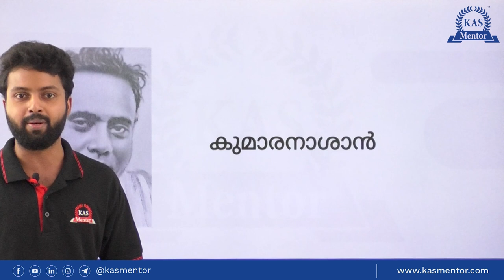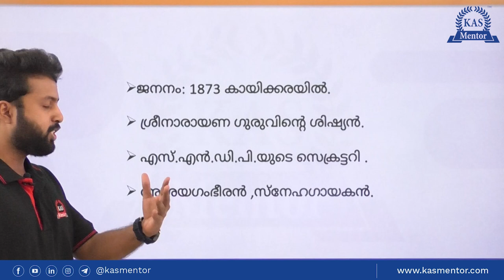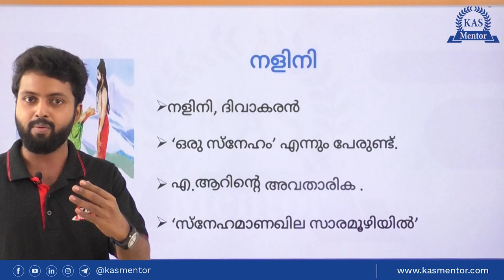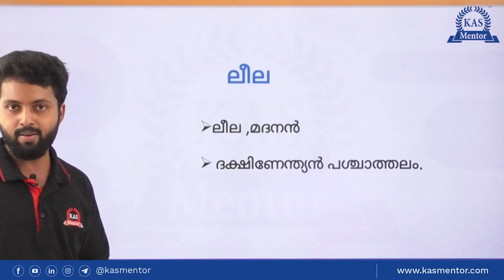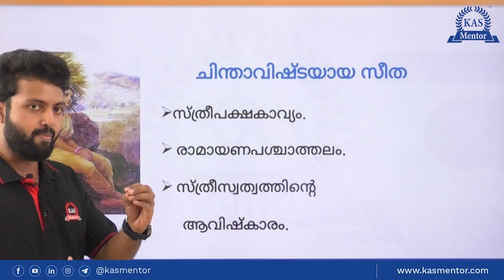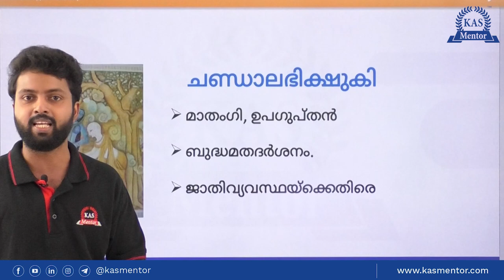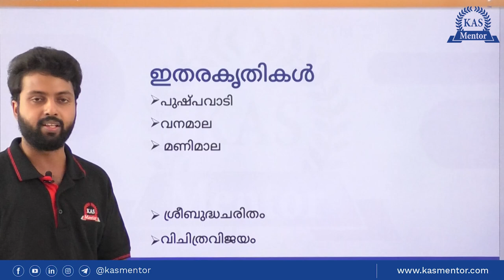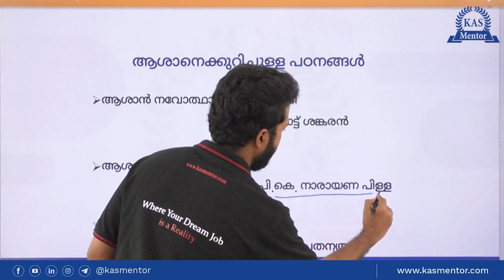Kumaranasan | Works of Kumaranasan | Kerala Renaissance | Kerala History class for PSC Exam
Kumaranasan's works are immortal treasures of Malayalam literature. Kumaranasan's poems were milestones in the history of Malayalam poetry. Asan's works are important in the exams including Malayalam literature. This video reviews Kumaranasan's life and works. This video will help you to understand Asan's works easily.